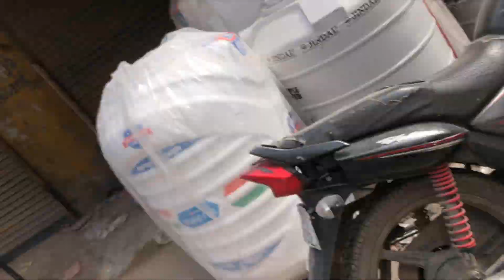Come Watch Me As I Struggle To Play Carom! 😳 | Vlogs || The Lifestyle Prince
focus on the goal 😝 | Carom board me chiting kr rha h 😳 | Vlogs || The Lifestyle Prince
Hello guys